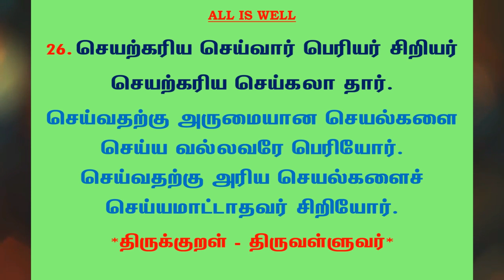#514 | தினம் ஒரு திருக்குறள் - குறள் 26 | Kural 26 - Daily One Thirukkural